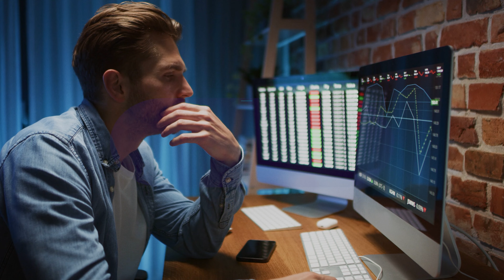Learn About Our Modern Work Services with Paul Walczak